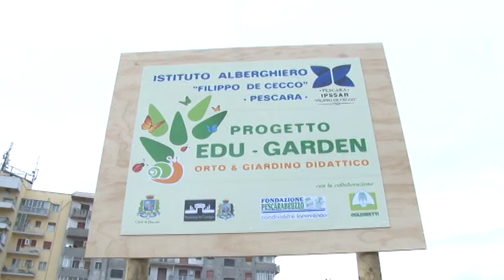EduGarden all'Ipssar De Cecco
Particolare iniziativa dell'Ipsaar De Cecco di Pescara in collaborazione con Coldiretti e Comune. Stamani taglio del nastro per l'adozione di un'area verde dove gli studenti potranno svolgere una serie di attività